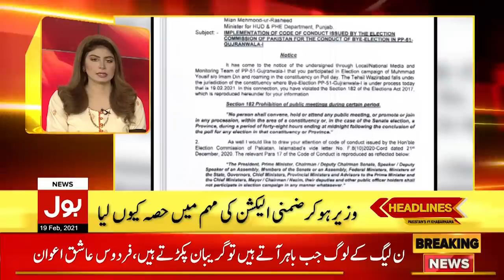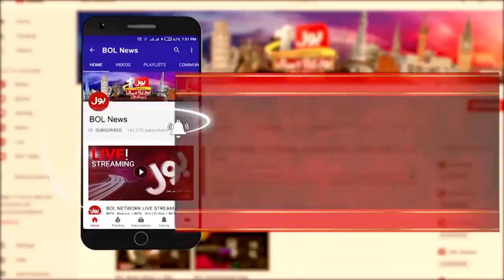BOL News Headlines 06:00 PM | 19th February 2021 | BOL News Bulletin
Disputes between PML-N and PTI